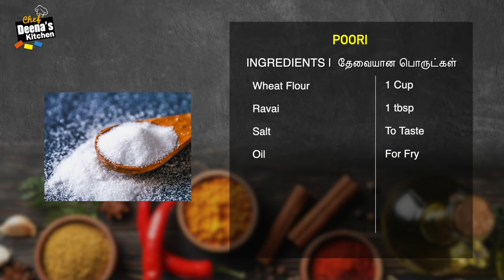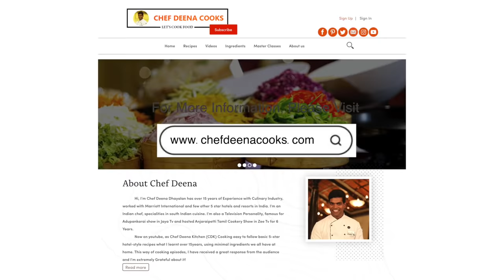பூரி & உருளைக்கிழங்கு மசாலா செய்வது எப்படி | Tiffin Combo | CDK 642 | Chef Deena's Kitchen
Product Link

Ravai - 1 tbsp
Potato Masala

Potato - 4 No’s
Tomato - 1 No.
Onion (Medium Size) - 2 No's
Chopped Ginger - 1/2 tsp
Turmeric Powder - 1/4 tsp
Chilli Powder - A Pinch